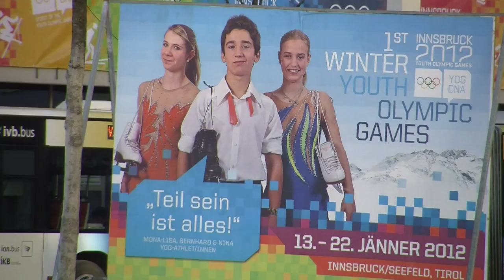Les Jeux Olympiques de la jeunesse pas seulement des "mini-jeux"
Peu de concurrents des premiers Jeux Olympiques d'hiver de la jeunesse (JOJ) à Innsbruck participeront aux "vrais" JO mais, pour le Comité international olympique (CIO), les JOJ ne se limitent pas à des "mini-JO" et servent tant à la détection de jeunes talents qu'à la promotion de "l'esprit olympique". Durée: 00:51